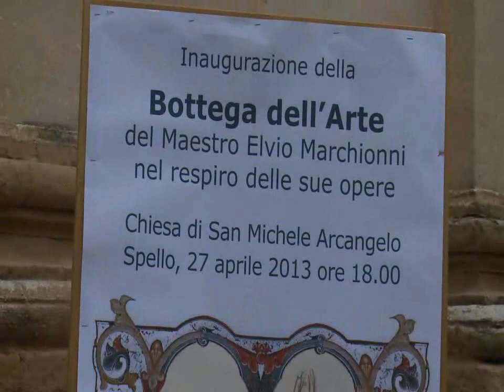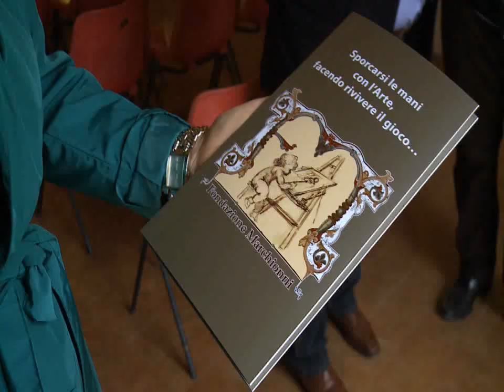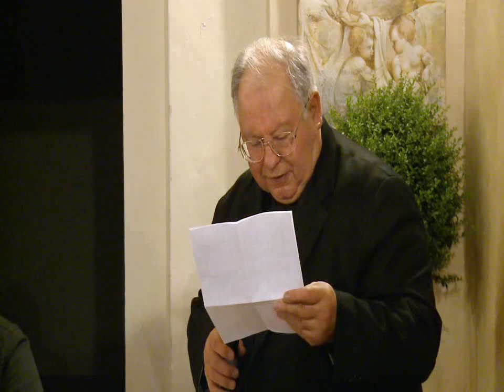Re d´Italia Art Progetto Pace Germania Fondazione Marchionni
La bottega dell' arte